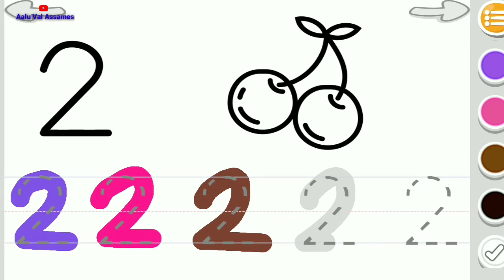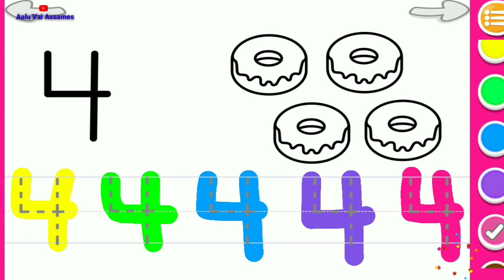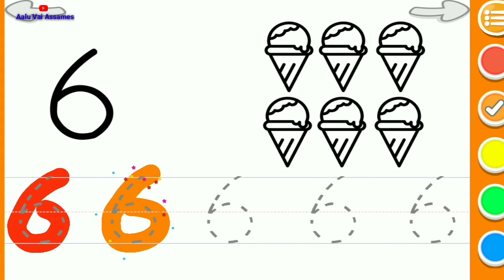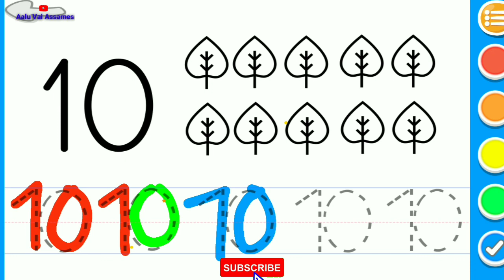Numbers 1 to 10 Writing for Practice । Numbers Practice ।